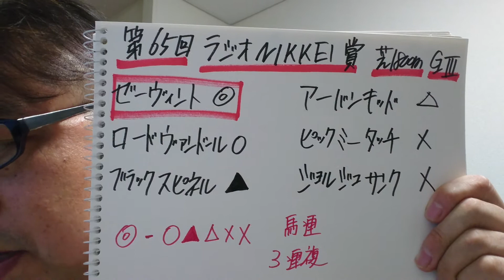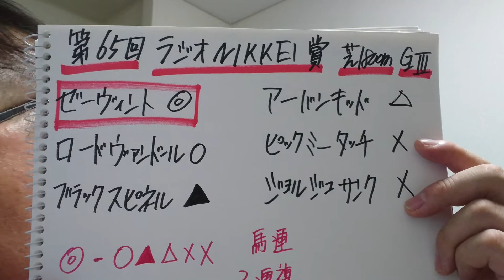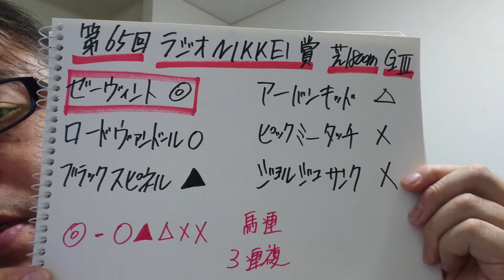【馬基地TV】第65回 ラジオNIKKEI賞 GⅢ (2016・07・03)No.238